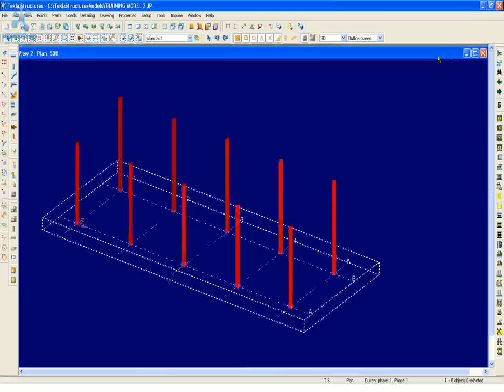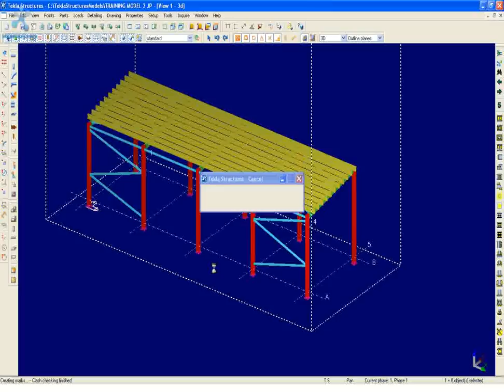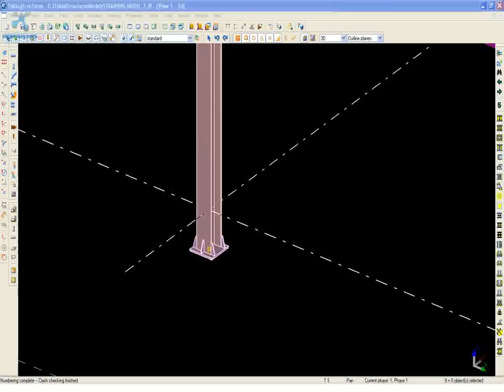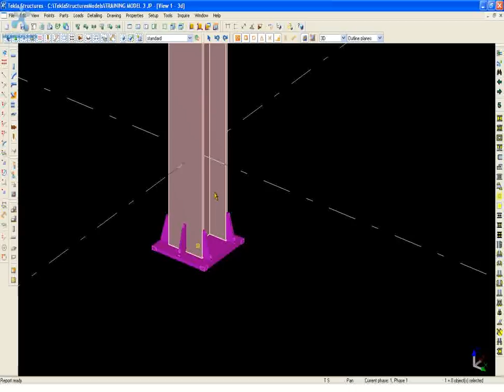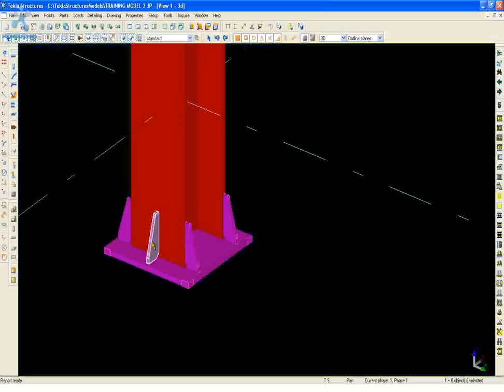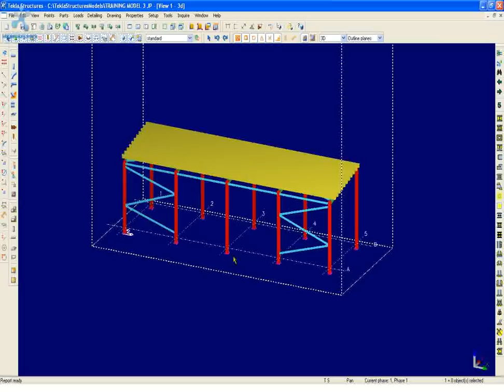Tekla Structures Training - 009 -3D XSTEEL- BASEPLATE CHECKING